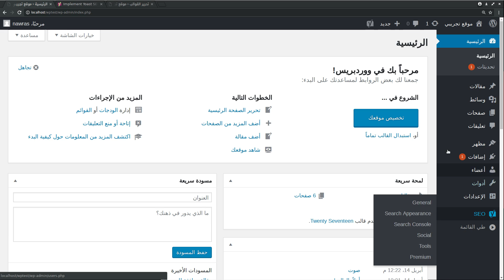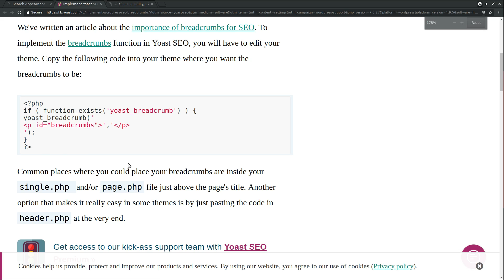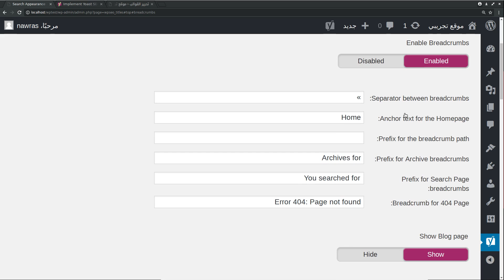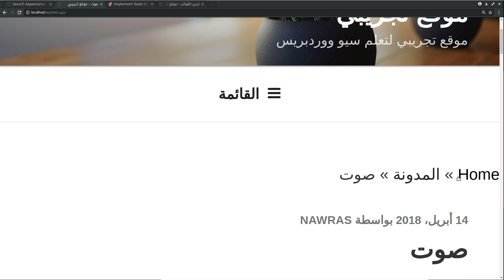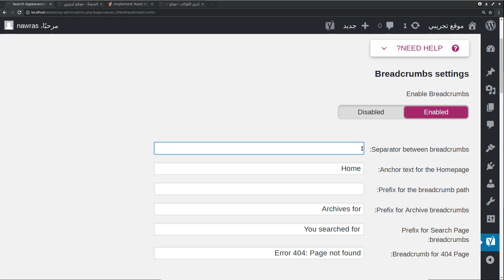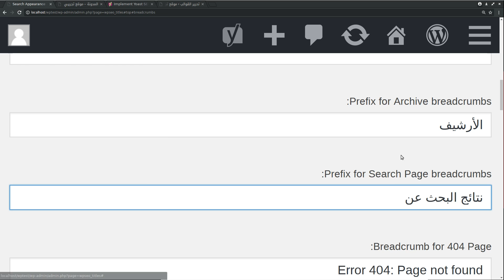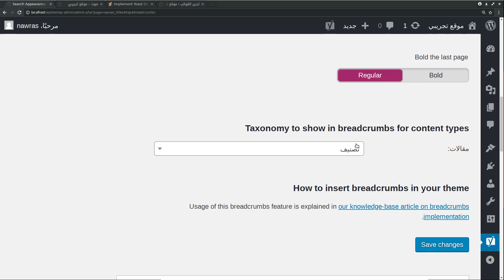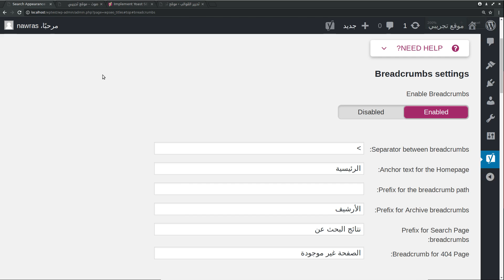Yoast SEO: ما هي breadcrumbs وكيفية تفعيلها لتحسين السيو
ماذا يعني Breadcrumbs؟ وما هي فائدتها بالنسبة للسيو؟ وكيفية تفعيلها والاستفادة منها بموقع ووردبريس بمساعدة إضافة yoast seo.
- لمزيد من المعلومات حول إدارة المواقع، تابع ويكي إدارة المواقع:
كما يمكنكم مراسلتي عبر البريد الإلكتروني:
LearnWithNaw at gmail dot com